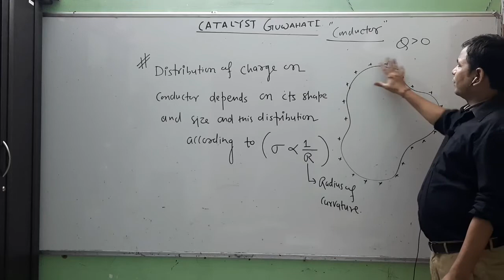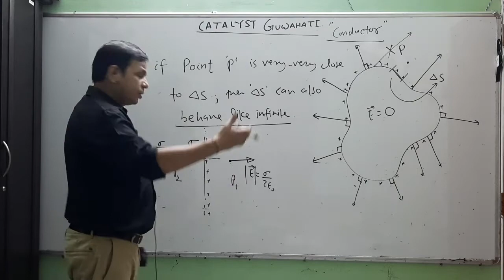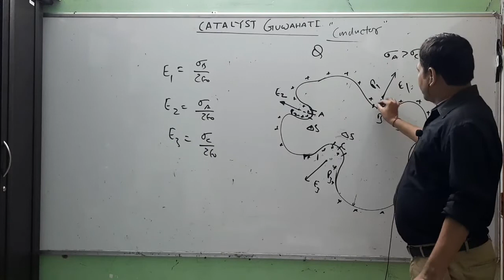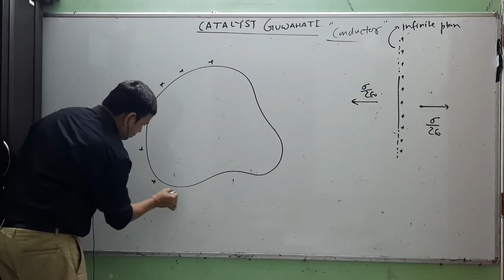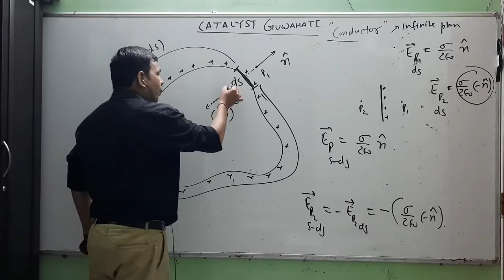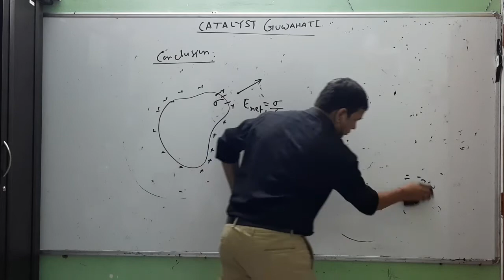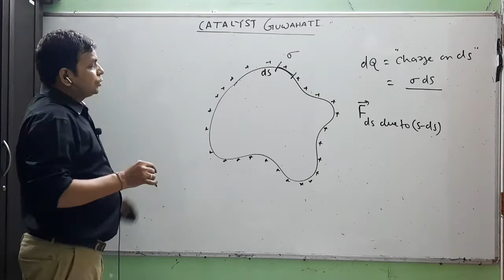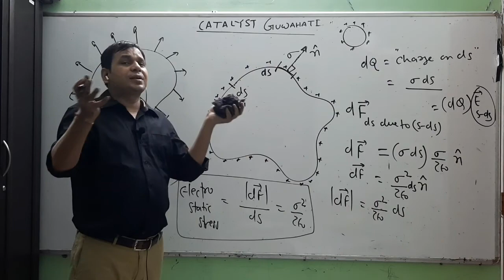Electrostate conductor LECTURE 23